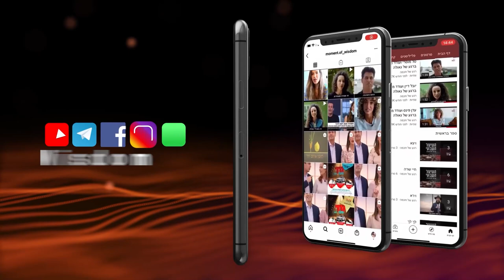La réparation de la plus grande des fautes - des danses de mitsva! | Rav Chemouel Eliahou | Tou beAv